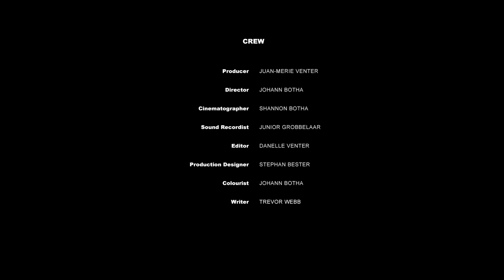Flashback (Short Student Film)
Flashback is a short film made by first year students studying at the Open Window Institute.

Ron Colt, a private investigator is searching for missing sensitive documentation, for a 'friend'.

*This film has been altered in two ways from the original that won the award, the opening insert, as well as a slower credit roll at the end.*

Cast:

Ron Colt - HENCO SWANEPOEL

Veronica - LUANDRI REYDERS

Crew:

Producer - JUAN-MERIE VENTER

Director - JOHANN BOTHA

Cinematographer - SHANNON BOTHA

Sound Recordist - JUNIOR GROBBELAAR

Editor - DANELLE VENTER

Production Designer - STEPHAN BESTER

Colourist - JOHANN BOTHA

Writer - TREVOR WEBB